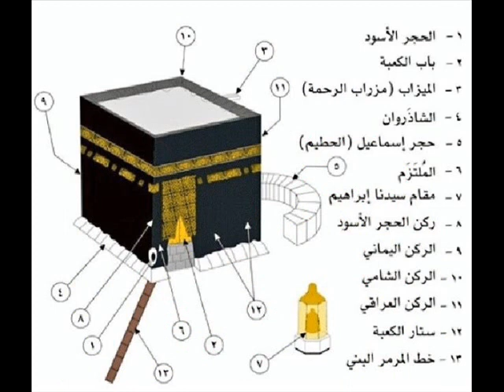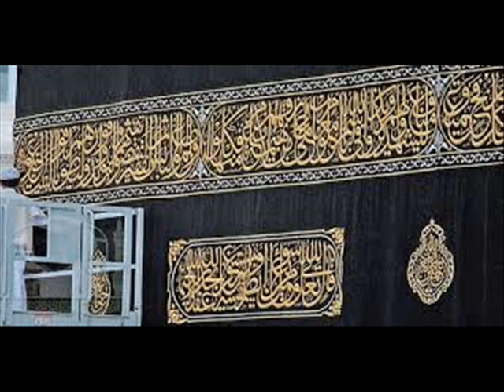നിപ്പോ വൈറസും കൂടത്തായിയും മന്കൂസ് മൌലിദും . സയ്യിദ് സുല്ലമി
Nippo Vairasum Koodathaayiyum Mankoos Moulidum.Jb.Sayyid sullami